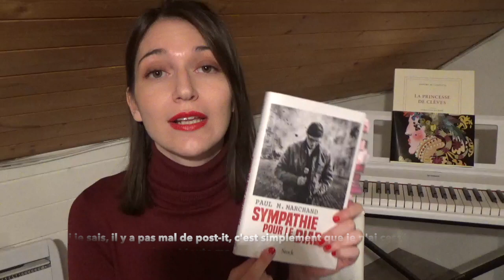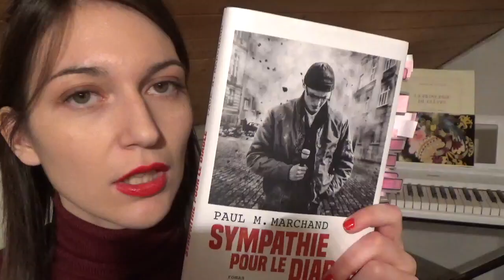Sympathie pour le diable - film & livre - Paul Marchand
Sympathie pour le diable, un film de Guillaume de Fontenay (2019) ainsi qu'un livre éponyme de Paul Marchand (1997) - portrait d'un reporter de guerre en plein Siège de Sarajevo (hiver 1992)